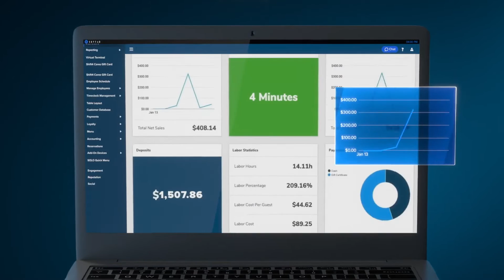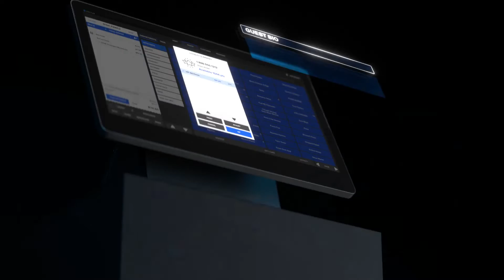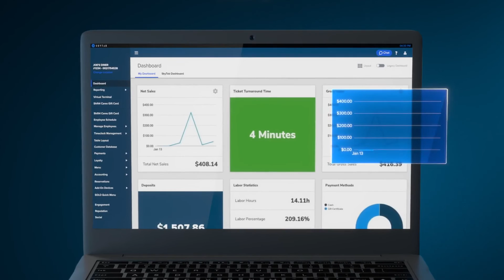Doordash | Innovative Online Ordering And Delivery Solution That Enhances Your Business Success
xxxxxxxxxxxxxxxxxxxxxxxxxxxxxxxxxxxxxxxxxxxx
Are you a business owner looking for an innovative online ordering and delivery solution to enhance your success? Look no further than DoorDash! With its user-friendly platform and efficient delivery network, DoorDash is revolutionizing the way businesses operate in the digital age. Whether you own a restaurant, a retail store, or any other type of business that offers products or services, DoorDash can help you streamline your operations and reach a wider customer base.

With DoorDash, customers can easily place their orders online through a seamless ordering process. Our platform provides a user-friendly interface where customers can explore menus, customize their orders, and have their favorite dishes delivered right to their doorstep. We ensure a smooth and hassle-free ordering experience for your customers, which ultimately leads to increased customer satisfaction and loyalty.

Not only does DoorDash provide a convenient online ordering platform, but it also offers valuable data insights to help businesses make informed decisions. Through our analytics tools, you can track your performance, analyze customer behavior, and constantly improve your operations. With DoorDash, you can optimize your processes, attract new customers, and stay ahead of the competition in today's digital landscape.

DoorDash, online ordering, delivery solution, business success, user-friendly platform, efficient delivery network, seamless ordering process, customer satisfaction, data insights, customer behavior, optimize operations, attract customers, digital landscape

DoorDashSuccess, OnlineOrdering, DeliverySolution

Key Moments:
00:00:00 Introduction to DoorDash
00:00:05 Transforming the way businesses operate
00:00:07 User-friendly platform and efficient delivery network
00:00:10 Enhancing success in the digital age
00:00:12 Smooth and hassle-free ordering experience
00:00:14 Key strengths: Efficient delivery network
00:00:16 Increase reach and visibility in the digital world
00:00:19 Large user base and wider customer demographic
00:00:22 Discover new restaurants and diverse cuisines
00:00:24 Customer reviews and ratings for business reputation
00:00:26 Transparent and trustworthy platform
00:00:29 Data-driven insights for informed decisions
00:00:32 Optimize operations and stay ahead of competition
00:00:36 Summary of DoorDash benefits and call-to-action